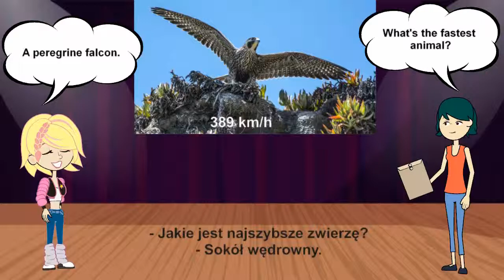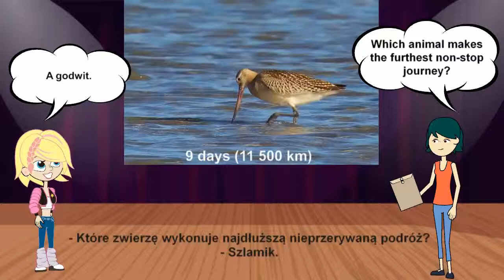My English Lekcja 29 Quiz Zwierzęta-rekordy (the biggest, the fastest, the loudest)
Rekordy wśród zwierząt (the biggest, the loudest)